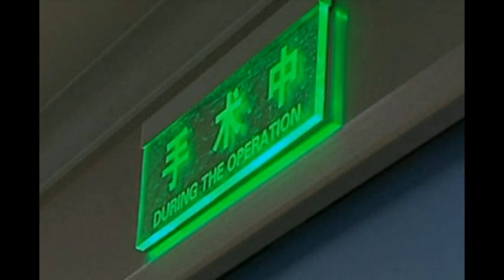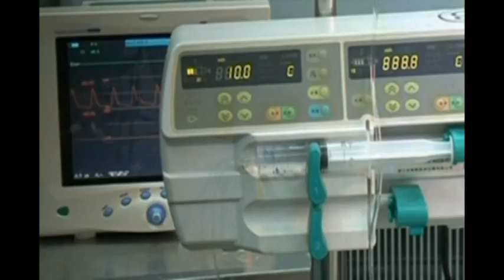Un motorista chino gravemente herido al clavársele un hierro en la cabeza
Redacción, 22 agosto | Imágenes: Zoom.in

El motorista que ha tenido que ser intervenido, pese a la gravedad, ha conseguido salvar su vida.